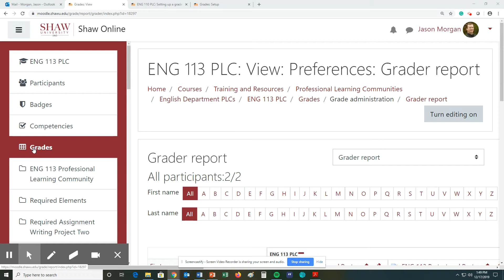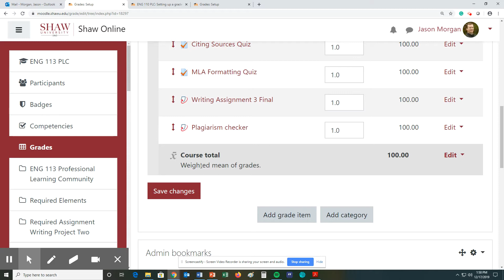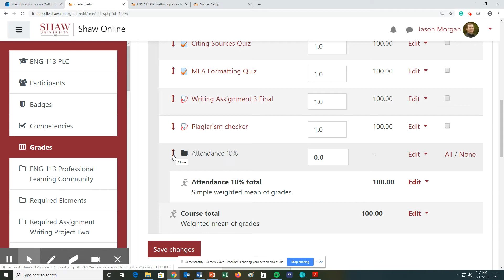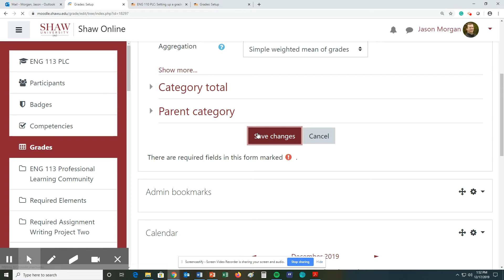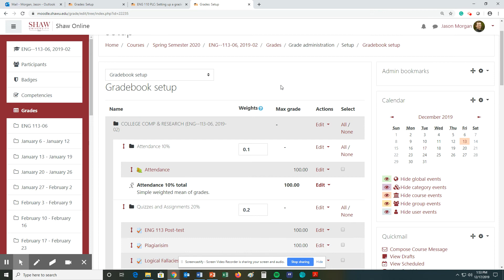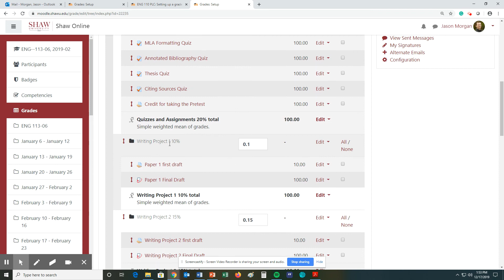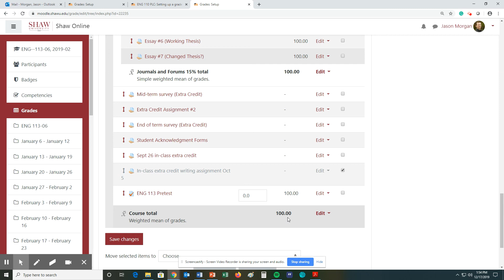Moodle Gradebook set up for weighted grading--Updated 17 Dec 2019